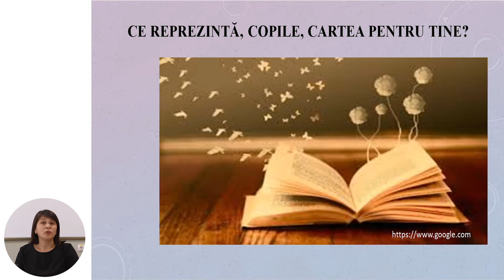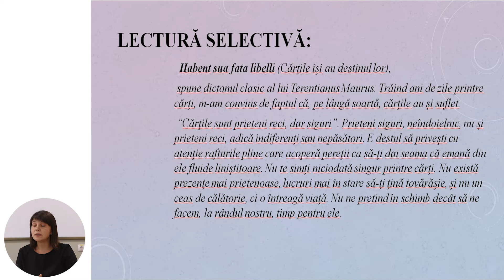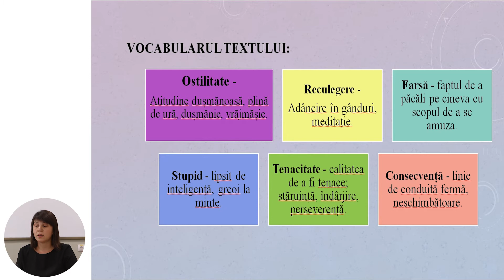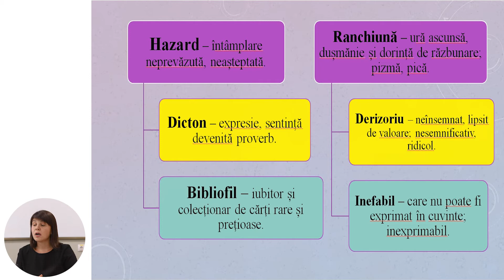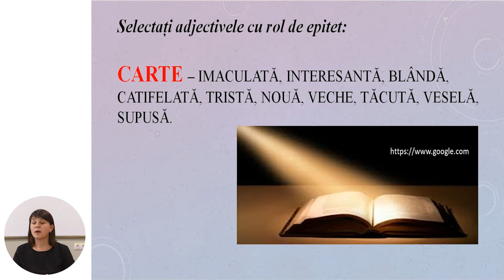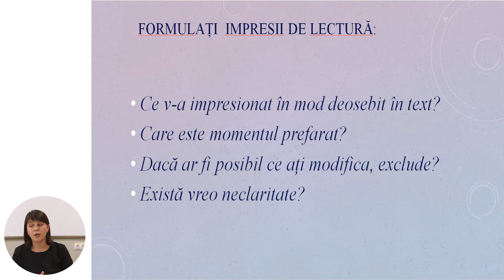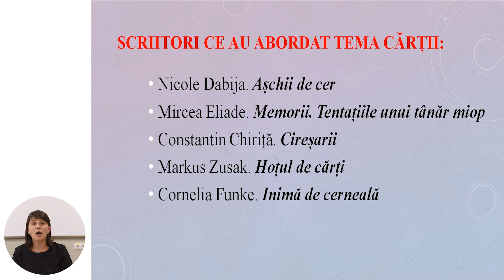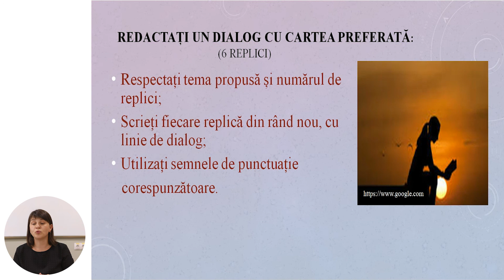Limba și literatura română, Clasa a VIII-a, „Cărțile au suflet” de Nicolae Manolescu. Lectura și...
Tema: „Cărțile au suflet” de Nicolae Manolescu. Lectura și receptarea textului. Vocabular
Profesor: Leancă Mariana
Autor: Leancă Mariana